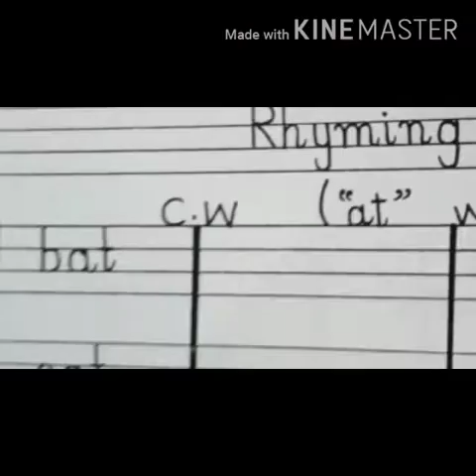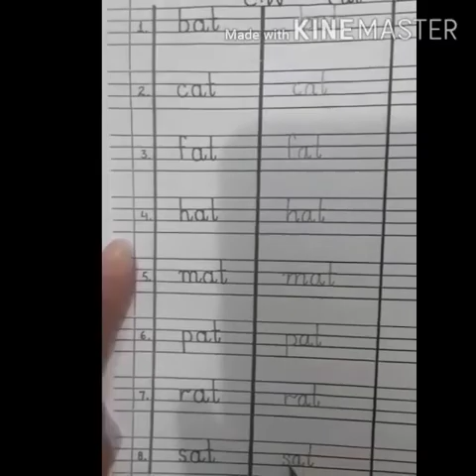Lecture # 11 Subject : English Class : Prep